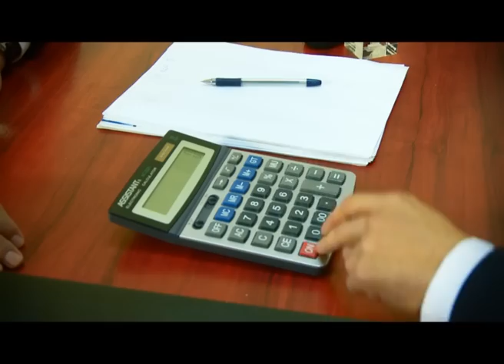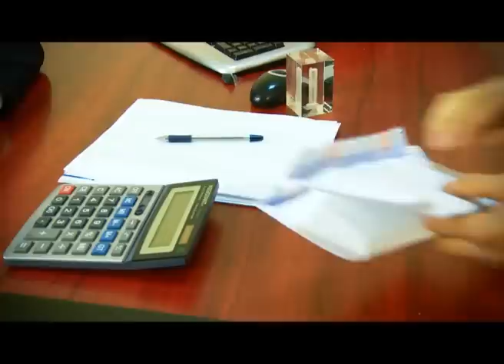KZландия | 3 серия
«Kzландия» – это классический скетчком о современных реалиях повседневной жизни казахстанцев, где показаны ситуации, с которыми люди сталкиваются ежедневно. Скетчком рассчитан на абсолютно разного зрителя – от детей до пенсионеров. В каждом из персонажей мы встречаем героев, утрированно похожих на любого из нас. Их поведение, ситуации, мечты - все это взято из жизни.